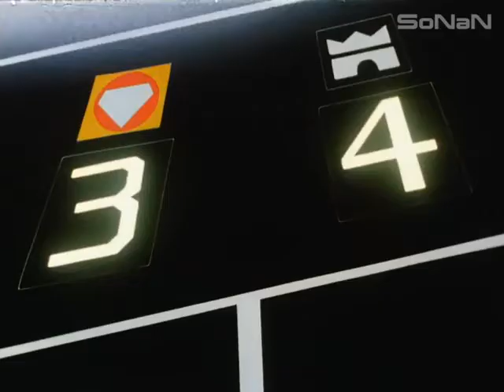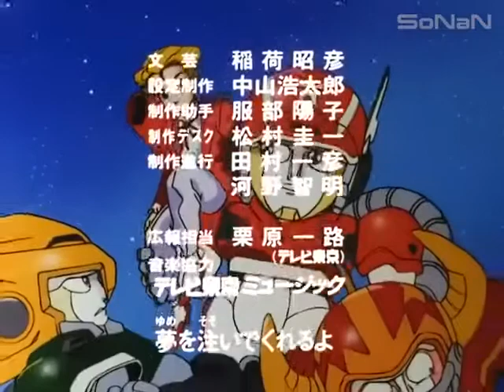Iron Leaguer พายุหมุน ไออ้อนลีก ตอนที่ 10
ในโลกอนาคตอันใกล้ มีเกมกีฬาชนิดหนึ่งที่ใช้หุ่นยนต์มาแข่งขันกัน เรียกว่า “ไอออนลีค” ได้รับความนิยมจากผู้ชมเป็นจำนวนมาก เพราะความดิบเถื่อน รุนแรง เล่นกันชนิด “ถึงลูกถึงคน”ของหุ่นยนต์ที่เข้าแข่งขัน จึงดูเหมือนลานประลองมากกว่าการแข่งขันกีฬา…